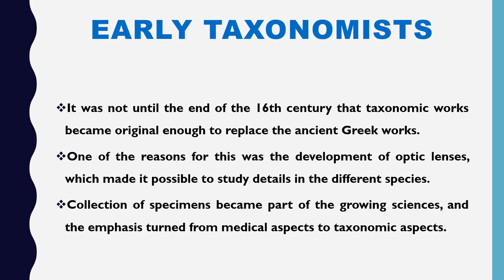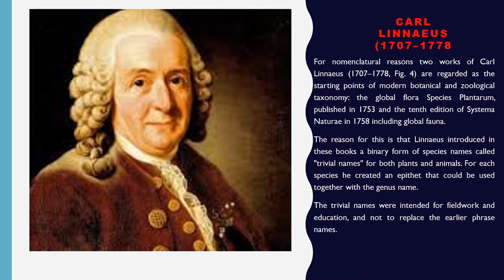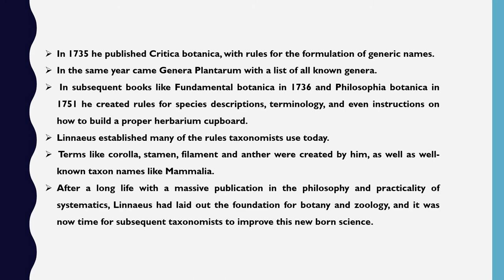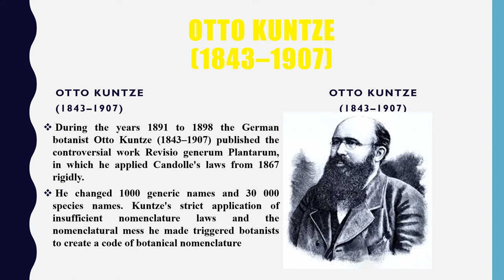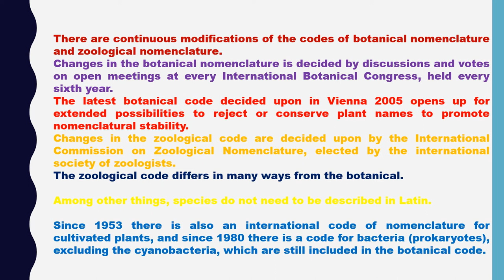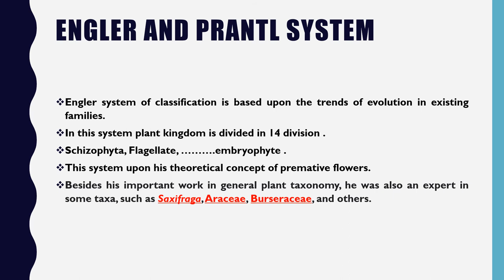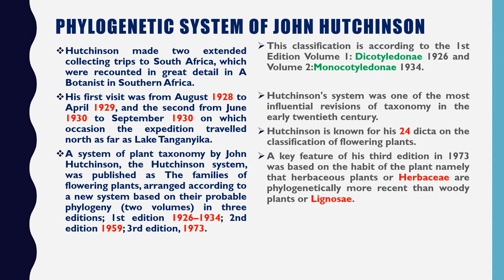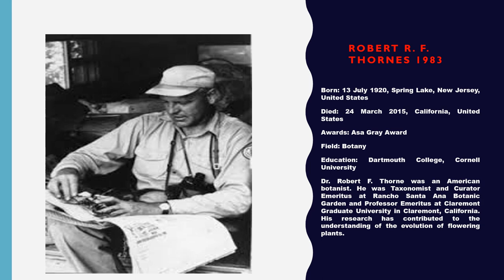History of Plant Taxonomy part 2 for B.Sc.(ZBC) M.Sc. BOTANY ICAR CSIR NET & Ph. D ENTRANCE EXAM.